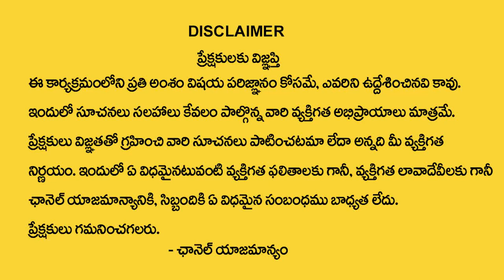Wrong Number 27 Numerology Prediction By Dr KHIRONN NEHURU | My Destiny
Watch : Wrong Number 27 Numerology Prediction By Dr KHIRONN NEHURU | My Destiny